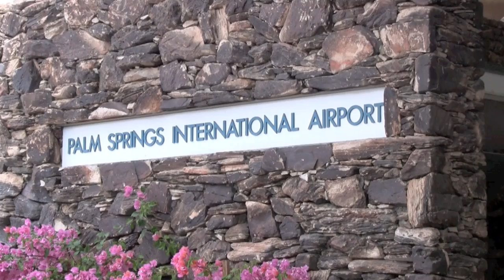Coachella 2010 - Part 1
three brazilians, some beer, hot sun, green grass, great music and cool people.